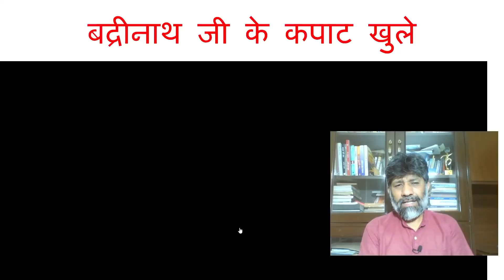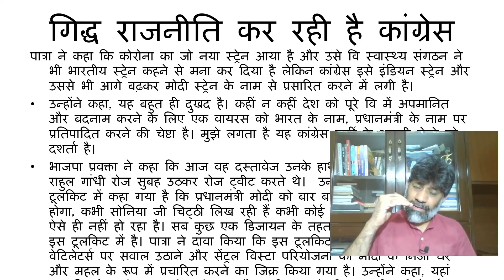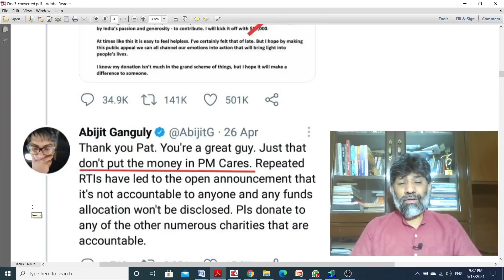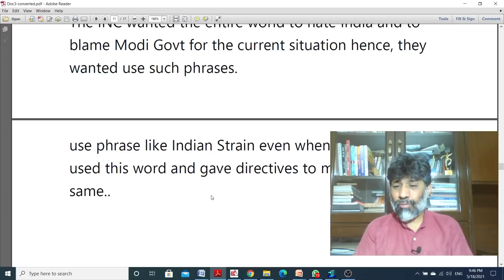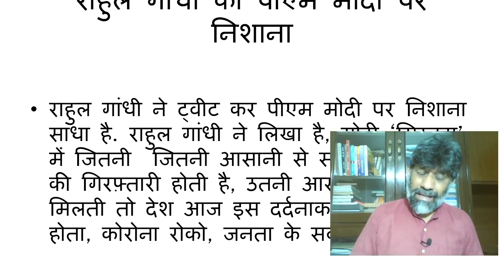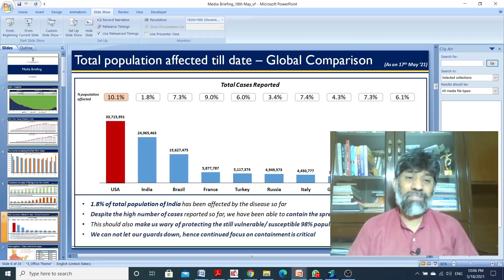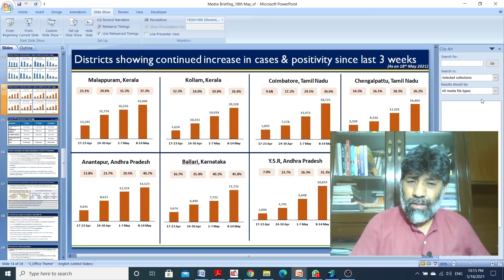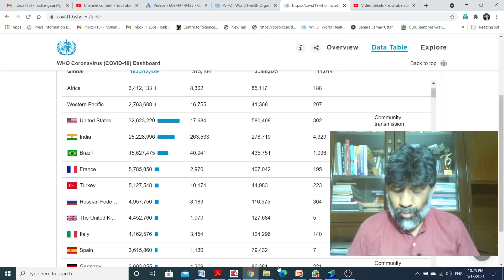Toolkit Bomb- टूल किट को लेकर भाजपा कांग्रेस आमने सामने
कोरोना को लेकर दुनिया भर में भारत की जो भद पिटी क्या वह सामान्य घटना थी? या तथाकथित कांग्रेसका टूल किट जिसके आधार सरकार को घेरने की मजबूत रणनीति बनाई गई। कोरोना संक्रमण के कारण देश में बिना इलाज के हजारों लोग मरे, गंगा नदी में बहते हुए पाए गए,  श्मशान घाटों में शव जलाने के लिए इंतजार करना पड़ा, ऑक्सीजन के लिए लोगों को दर-दर भटकना पड़ा। देश ने यह संकट देखा लेकिन क्या यह संयोग है कि इस संकट को अवसर में बदलने के लिए कांग्रेस ने टूल किट तैयार किया या फिर भाजपा ने ही इस घटनाक्रम को कांग्रेस से जोड़कर एक नया नैरेटिव बनाने की कोशिश की, लेकिन इस बात से भी इनकार नहीं किया जा सकता की कुछ चिन्हित पत्रकारों ने देशी और विदेशी अखबारों और टीवी चैनलों में ऐसी ही खबरें छापी जो टूल किट में लिखी हुई है कांग्रेस ने दिल्ली पुलिस को पत्र लिखा कर टूल किट की सच्चाई पता करने के लिए भाजपा नेताओं के खिलाफ एफ आई आर दर्ज करने की मांग की है।